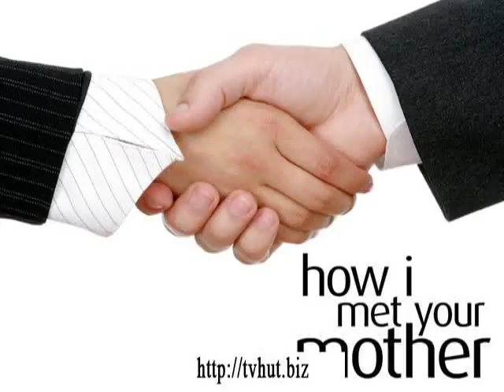"How I Met Your Mother" featuring Season 7 and Episode 10.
- Made for TV serial of "How I Met Your Mother" featuring Season 7 and Episode 10.